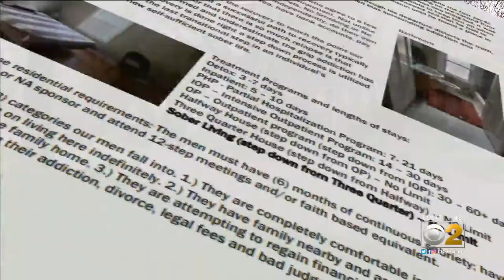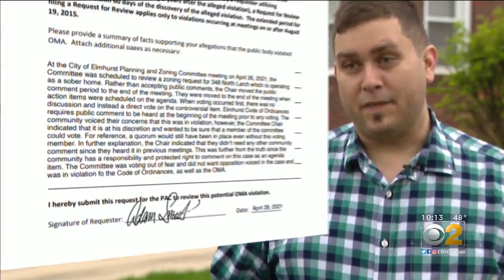Elmhurst Neighbors Fight Zoning Change That Would Allow 7 People To Stay At Sober House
This is not your typical not-in-my-backyard story. The people living in the area are not opposed to a recovery home. What they don’t like is the way the City of Elmhurst, or the property owner, are going about it. CBS 2 Political Investigator Dana Kozlov reports.